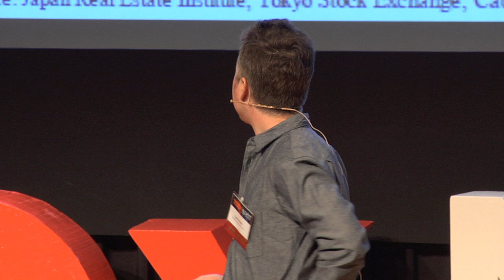Remember things we've forgotten: Casey Mack at TEDxNYIT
Mack is founder and director of Brooklyn-based Popular Architecture, a research and design office that he launched with a question: What could be the vernacular architecture of the future? He's done into the past to find some examples. After working with OMA in Hong Kong and New York, Mack opened Popular Architecture as a general practice guided by the creative engagement of flexibility and solar geometry. Recent commissions range from a way-finding system for Lower Manhattan to a new master plan for a summer camp in New Hampshire. Currently, Mack is writing the book Digested Metabolism, forthcoming from Princeton Architectural Press in 2015. The book explores 11 built projects by Japanese architects obsessed with housing conceived as "artificial land," an approach promising social freedoms and environmental resilience in a country whose natural land is a problem.

At New York Institute of Technology, Mack has taught Community Design and the China studio in collaboration with Tongji University in Shanghai. At Parsons School of Constructed Environments, he co-developed and taught "Dynamic Exchanges," a studio investigating Passive House design approaches in thecontext of urban housing.